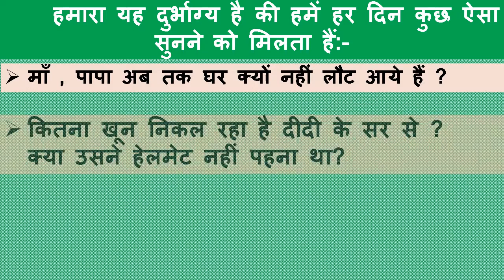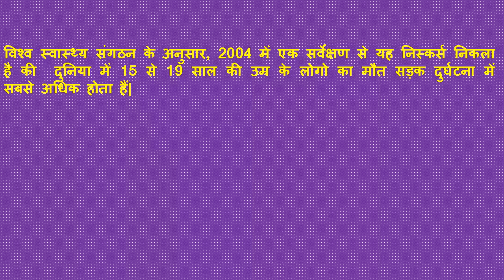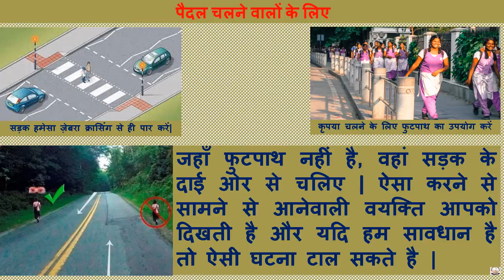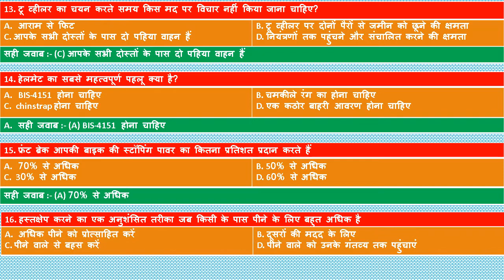road safety training (in Hindi) - PPT on road safety - Presentation on road safety - ARYAN CLASSES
Hi this is Er k Aryan Thanks for your visit you will find tutorials video relating to physics chemistry and mathematics of standard KG-10 (CBSE) and all state Hindi board along with diploma AND Engineering level .